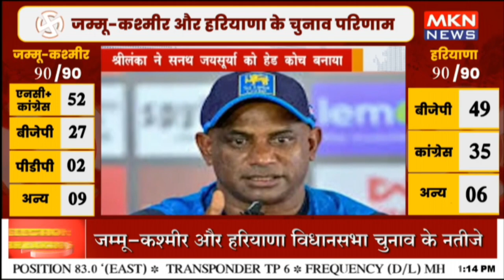श्रीलंका ने सनथ जयसूर्या को हेड कोच बनाया